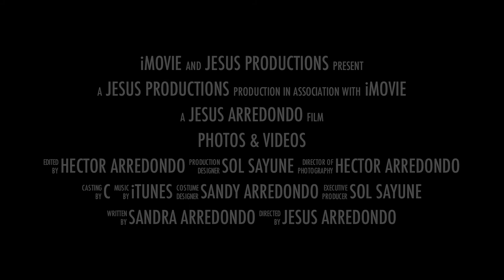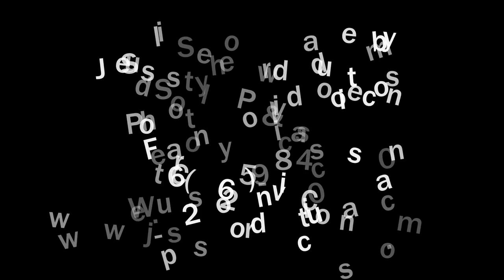Marina Perez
My Sweet 15
July 20/2013